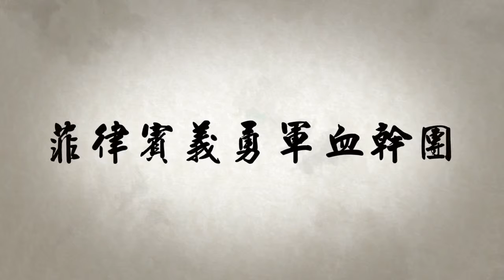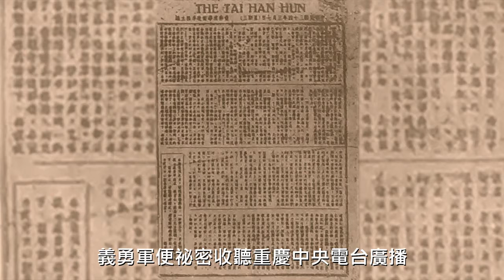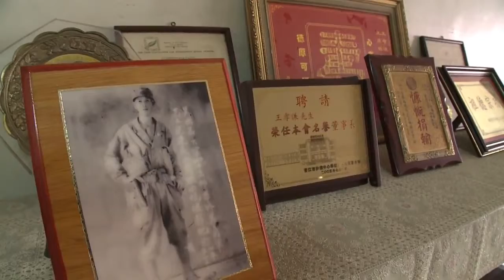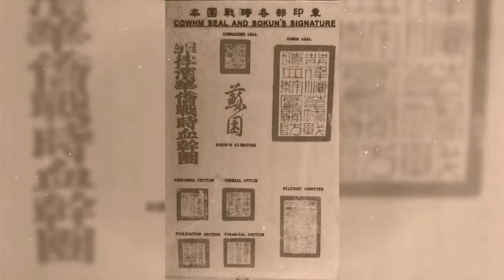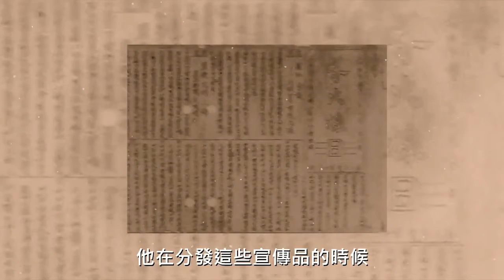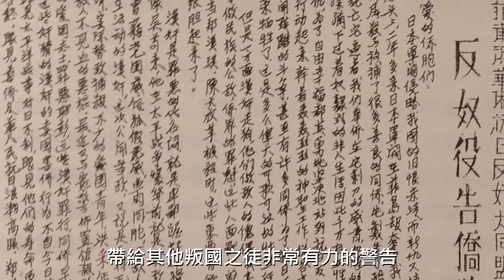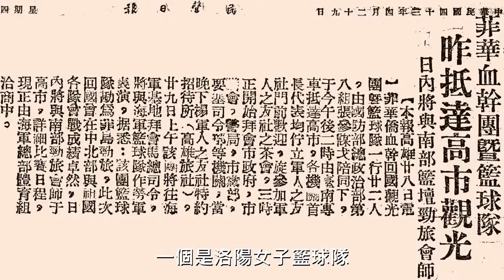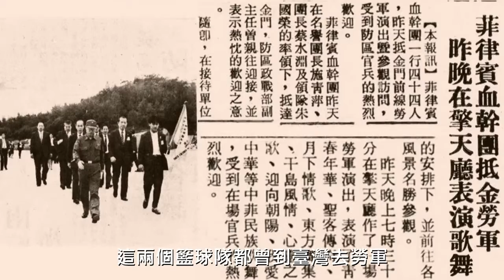菲律賓華僑義勇軍同志會總會 菲律賓血幹團總團部【義血狂瀾】